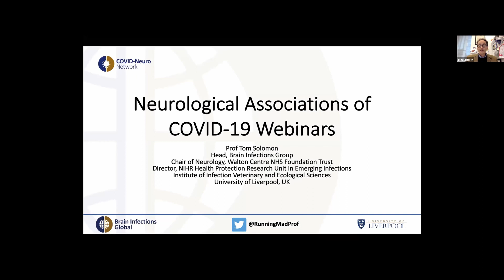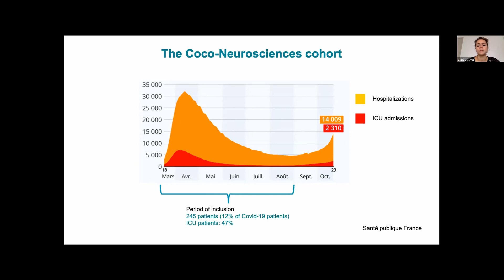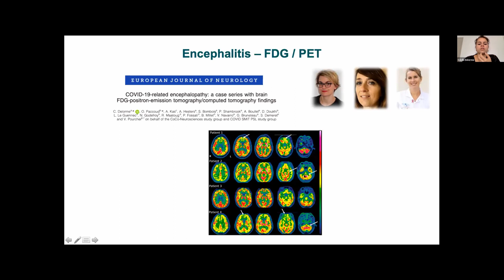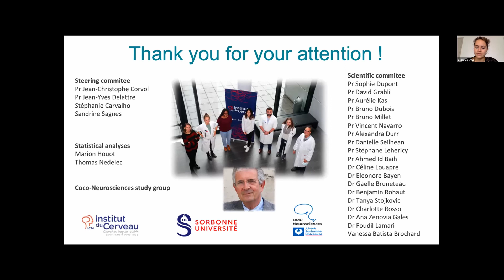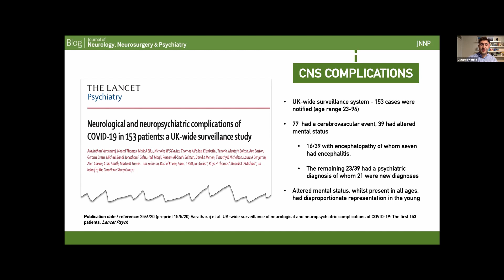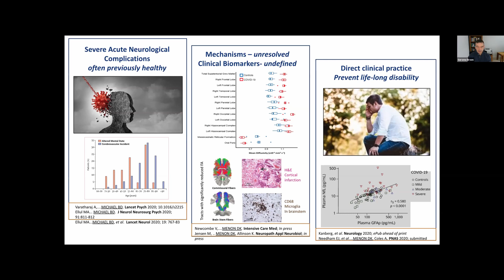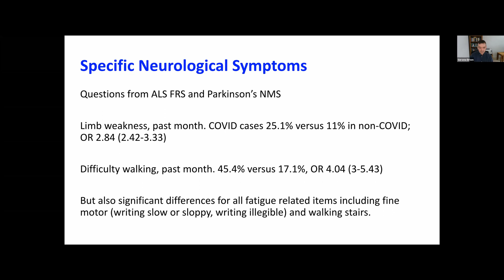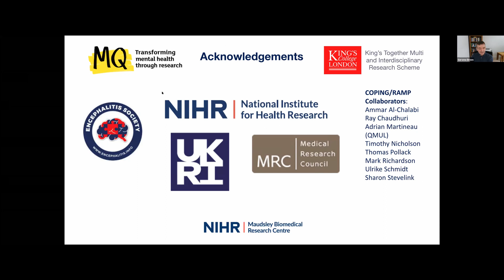COVID Neuro Network: Study results from COPING and CoCo-Neuro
The COVID-19 pandemic, caused by SARS-CoV-2, is of a scale not seen since the 1918 influenza pandemic. Although the predominant clinical presentation is with respiratory disease, neurological manifestations frequent. In this episode, we will present results from two studies from the UK and France. The COPING study assesses the impact of the novel coronavirus (COVID-19) pandemic on mental and neurological health, and how different factors associated with the virus are affecting the population. The CoCo-Neuro study characterises the neurological and psychiatric manifestations occurring in the context of Covid-19 infection and aims to improve clinical management, rehabilitation and follow-up.

This series is brought together by the COVID Neuro Network and the Liverpool Brain Infections Group and chaired by Prof. Tom Solomon.

27 October 2020